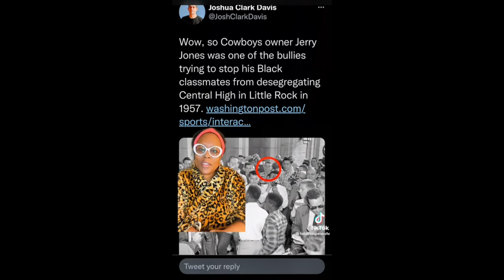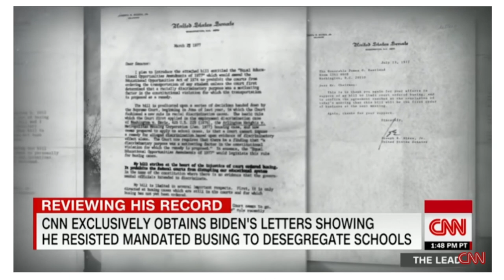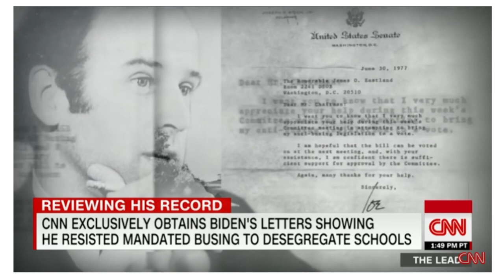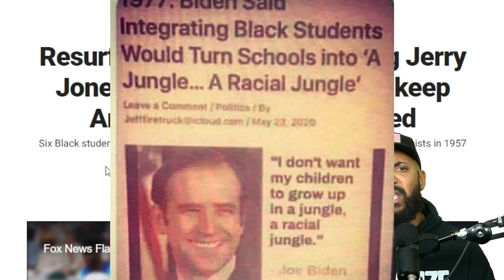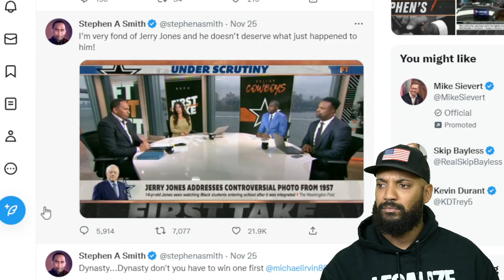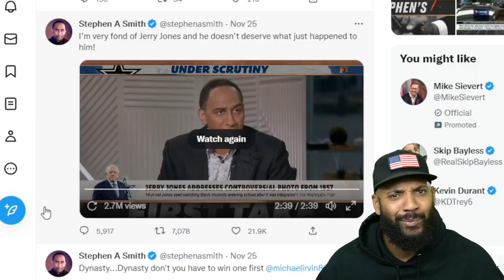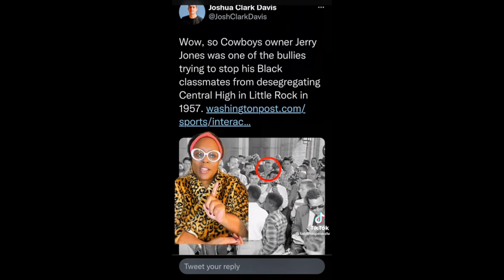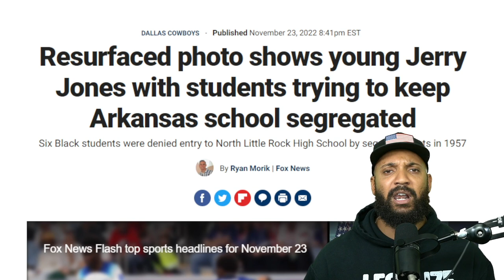Jerry Jones Addresses 1957 Photo And The WOKE Left Wants To Cancel Him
Jerry Jones Addresses 1957 photo and the woke left wants to Cancel Him Dallas Cowboys owner Jerry Jones said Thursday he was just a “curious kid” when he was part of a group of white students confronting Black students outside North Little Rock High School.

"That was, gosh, 65 years ago, a curious kid,” Jones said.

The photo was brought to light this week in a Washington Post article that details that day and analyzes Jones' role in bringing diversity into the NFL.

If you APPOVE this message Please Support:
- Leave a SUPER THANKS

"You Cant Make This Sht Up!"